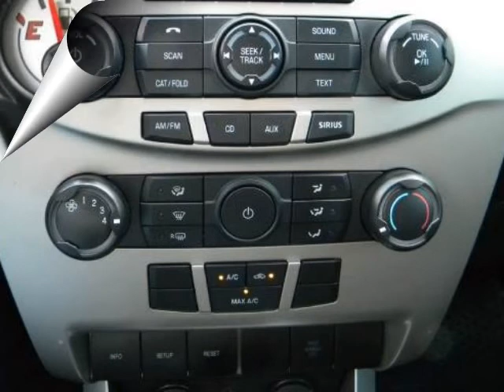2008 FORD FOCUS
2008 FORD Focus 4 Door Sedan SE
Stock Number: 12024A
VIN: 1FAHP35N08W153903